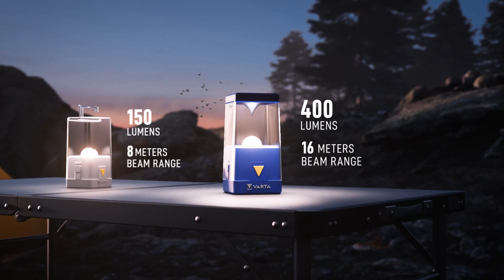VARTA Outdoor Ambiance Lantern L20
The VARTA Outdoor Ambiance LED Camping Lantern L20 is a lightweight yet robust (shock proof and IP54 water resistant) light for perfect outdoor evenings with various color modes. With it's dimming function and removable lens for different illumination modes it's a multifunctional companion in every situation. Whether as camping lantern with two integrated hooks for flexible mounting options or as stylish accessory for summer evenings on the balcony or terrace using the various color modes.

*Features*
• Convenient features for the ultimate outdoor experience without any limits
• Lightweight and highly robust LED camping light
• Water resistant (IP54) and shock proof (2m drop test)
• Multi colour LED to shine in 6 different colours to serve as a mood light: red, green, blue, yellow, magenta, cyan
• Dimming function for infinitely adjustable light intensity
• Removeable outer lens for unobstructed down lighting
• Handles at the top and the bottom for multiple hanging
• High performance LED
• Battery driven (6x AA, not incl.)